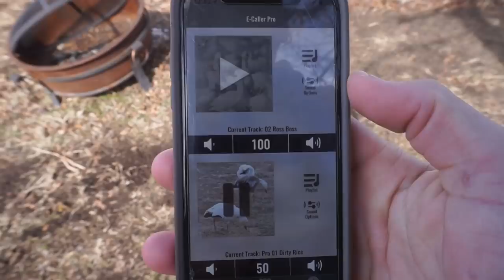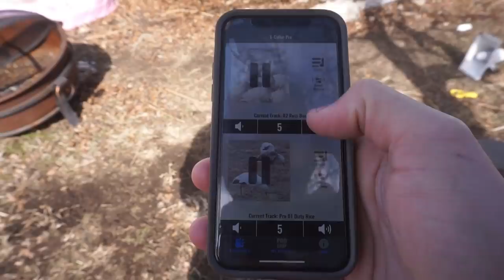I'm sorry but I needed this...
Sometimes ya gotta just enjoy the hunt. This was one of those times. I needed this..

MINE- bobguy888